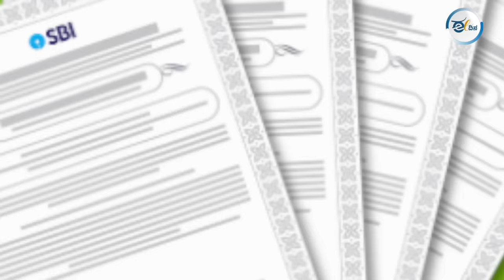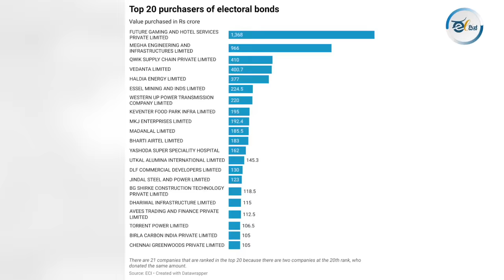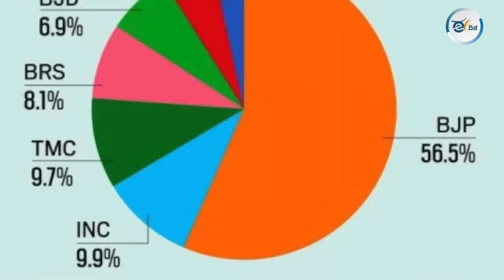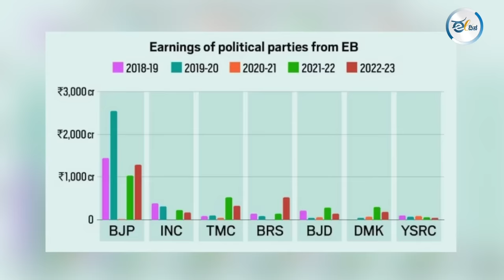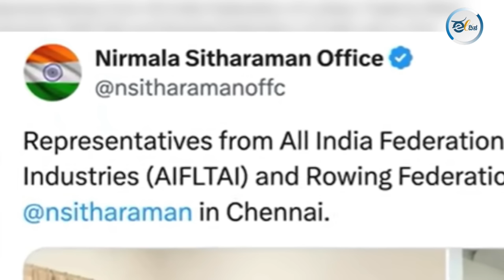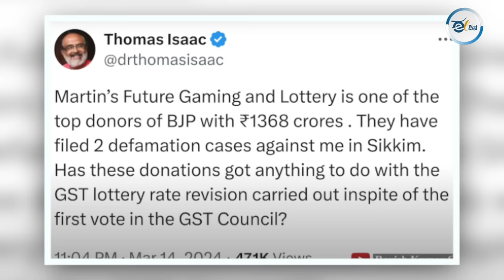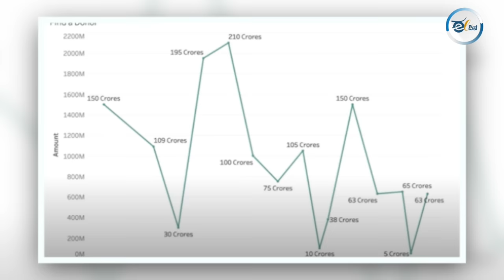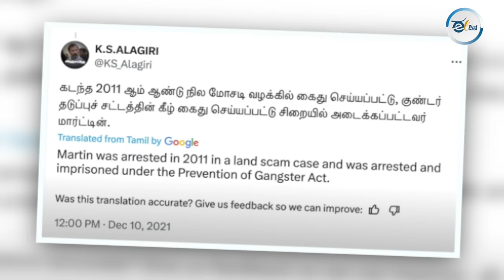ಚುನಾವಣಾ ಬಾಂಡ್ ಬಗ್ಗೆ ಮೋದಿ ಗಪ್‌ ಚುಪ್! Electoral bonds | Narendra modi | SBI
ಅಂತಿಮವಾಗಿ, ವರದಿಯು ಎಸ್ಬಿಐ ಮತ್ತು ಚುನಾವಣಾ ಆಯೋಗದ ನೆಲಮಾಳಿಗೆಯಿಂದ ಹೊರಬಂದಿದೆ, ಅದನ್ನ ಮರೆಮಾಚಲೆಂದೇ ಪದೇ ಪದೇ ಪ್ರಯತ್ನಿಸಲಾಯಿತು. ಹಾಗಿದ್ದರೂ ಎಲ್ಲಾ ಮಾಹಿತಿಗಳು ಹೊರಬಂದಿಲ್ಲ ಆದರೆ ಹೊಂದಾಣಿಕೆ ಮಾಡಲು ಸಾಧ್ಯವಾಗುವಂತೆ ಬಾಂಡ್ ಸಂಖ್ಯೆಗಳನ್ನು ಸಹ ಬಿಡುಗಡೆ ಮಾಡಲು ಎಸ್ಬಿಐಗೆ ಸುಪ್ರೀಂ ಕೋರ್ಟ್ ಕೇಳಿದೆ. ಪತ್ರಕರ್ತರು ದಾನಿಗಳ ಪಟ್ಟಿಯನ್ನು ಕೂಲಂಕಷವಾಗಿ ಪರಿಶೀಲಿಸಿದ್ದಾರೆ. ಇದರಲ್ಲಿ ಗರಿಷ್ಠ ದೇಣಿಗೆ ನೀಡಿದ ಅರ್ಧದಷ್ಟು ಕಂಪನಿಗಳು ತನಿಖಾ ಸಂಸ್ಥೆಗಳಿಂದ ದಾಳಿ ಮಾಡಿರುವುದನ್ನು ಗೊತ್ತಾಗಿದೆ. ಚುನಾವಣಾ ದೇಣಿಗೆಯಿಂದ ಬಿಜೆಪಿಗೆ ಎಲ್ಲ ಪಕ್ಷಗಳಿಗಿಂತ ಹೆಚ್ಚು ದೇಣಿಗೆ ಬಂದಿದೆ. ಯಾವ ಸುದ್ದಿ ವಾಹಿನಿಗಳು ಈ ವಿಷಯವನ್ನು ವಿವರವಾಗಿ ಚರ್ಚಿಸಿವೆ ಎಂಬುದನ್ನು ಎಚ್ಚರಿಕೆಯಿಂದ ನೋಡಿ.